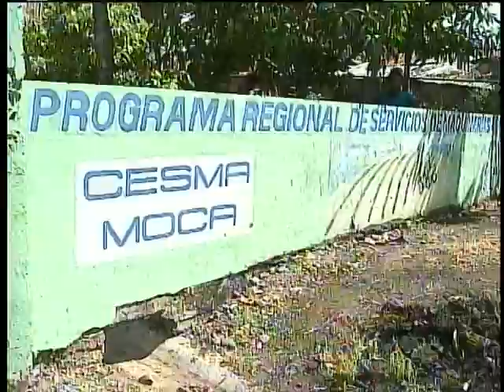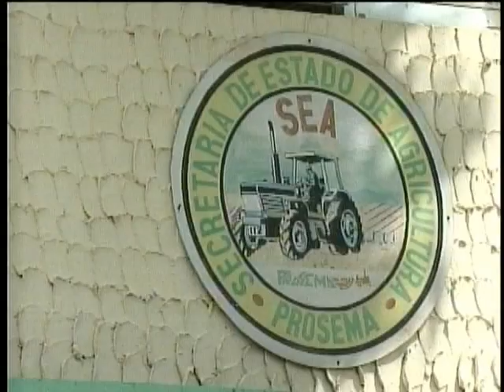Se cae a pedazos edificación Ministerio de Agricultura Moca